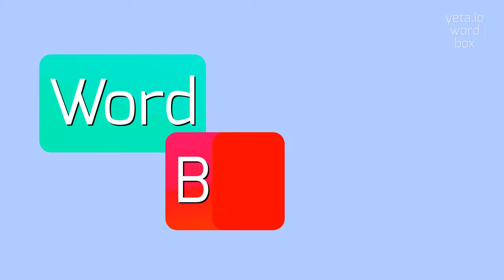How to say "untestable"! (High Quality Voices)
Watch in this video how to say and pronounce "untestable"!